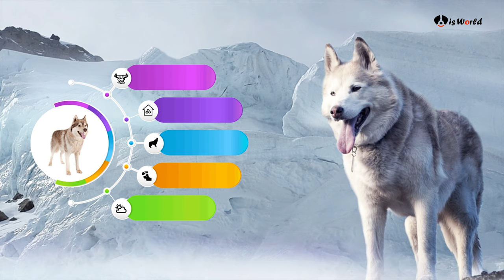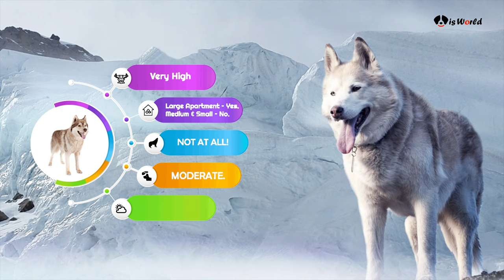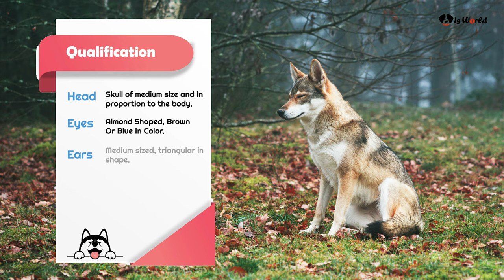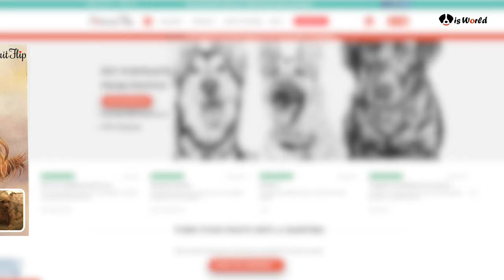Siberian Husky | Facts And Characteristics | Everything You Need to Know About Huskies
Everything you need to know about a Husky or owning one is in this video.

In this video, I am talking about Siberian husky puppy temperament, husky breeding standard, husky cost, husky barking, and a lot more husky facts.

Siberian Husky History: 00:47

Basic Info: 01:57

Husky Facts: 02:49

Siberian Husky Temperament: 03:34

Siberian Husky Grooming: 04:39

Breeding Standard By AKC: 05:23